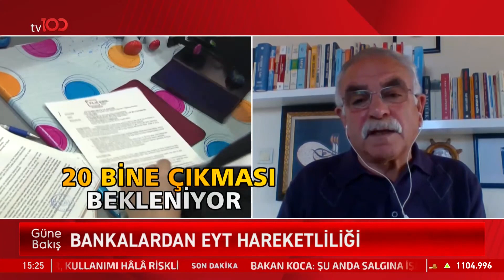Son Dakika! Malatya'da 5 Katlı Bina Çöktü | Tv100 Haber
Malatya'da ağır hasarlı olduğu belirtilen 5 katlı bir bina çöktü. Olay yerine arama kurtarma ekipleri sevk edildi. Enkazda dinleme yapılıyor.

Frekans: 11916
Sembol: 30000
Polarizasyon: V (Dikey)
Frekans: 12729
Sembol: 30000
Polarizasyon: V (Dikey)